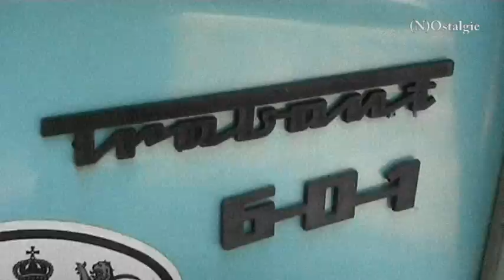(N)Ostalgie spot (finished)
Het spotje van mijn eindopdracht (N)Ostalgie.